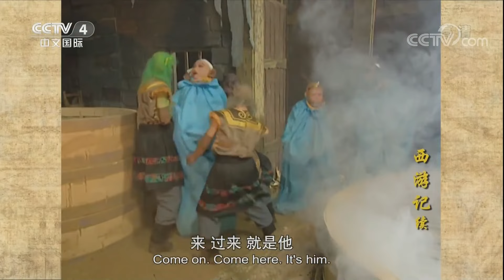【ENGSUB】悟空来救八戒 哪成想把自己也搭进去了《西游记》【CCTV电视剧】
■□剧情简介■□
《西游记》是中国古典四大名著之一，也是明代小说家吴承恩所著的中国古代第一部浪漫主义长篇神魔小说。《西游记》主要描写孙悟空、猪八戒、沙僧三人保护唐僧西行取经，沿途遇到八十一难，一路降妖伏魔，化险为夷，最后到达西天、取得真经的故事。